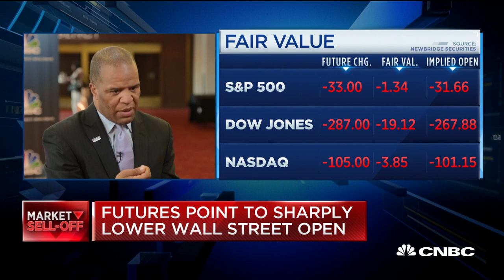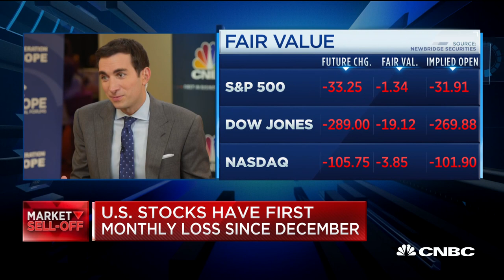Operation Hope founder John Hope Bryant on Georgia's new abortion laws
John Hope Bryant, founder and CEO of Operation Hope, joins CNBC's Andrew Ross Sorkin to discuss the controversial new abortion laws that have been enacted in Georgia.